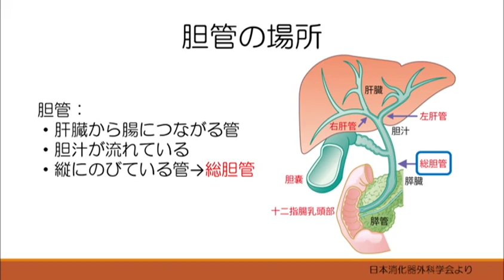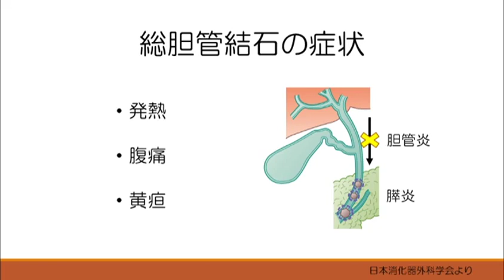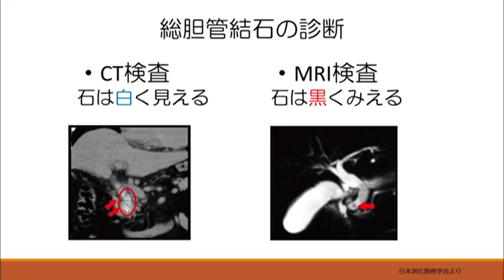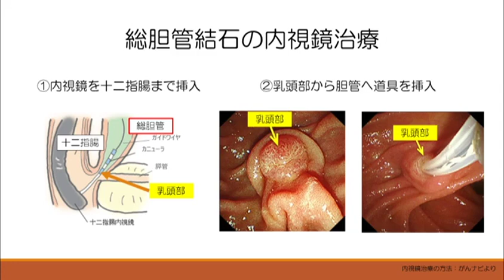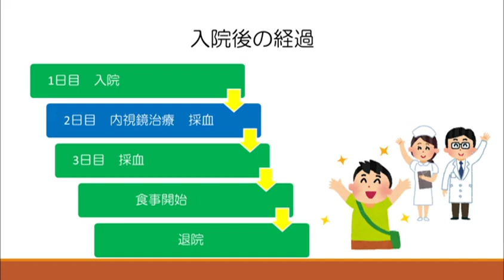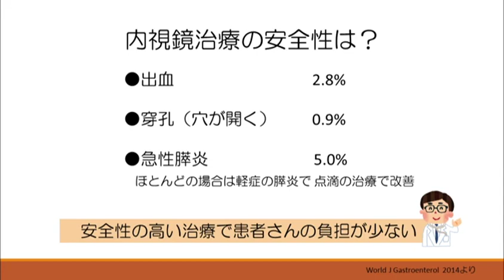テレビ健康講座「健やか見聞録」第88回_総胆管結石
鳥取県立厚生病院のドクターがケーブルテレビの番組に出演するシリーズ。 第88回目は消化器内科の細田康平医師が「総胆管結石」をテーマにお話ししました。